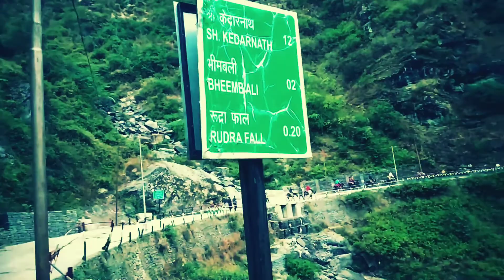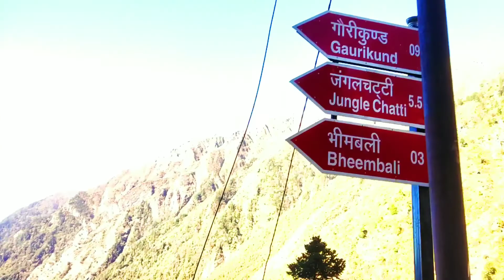KEDARNATH YATRA 2020 -PART2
लॉकडाउन के दौरान हरिद्वार, केदारनाथ, तुंगनाथ, चंद्रशिला से होते हुए ऋषिकेश की यात्रा की श्रृंखला।